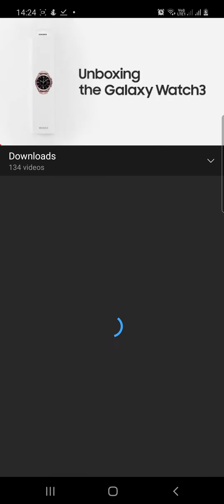samsung stuff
gr5